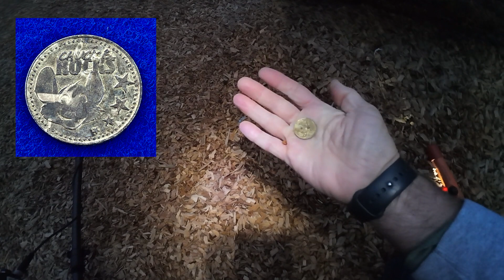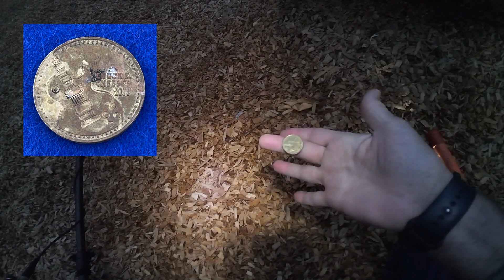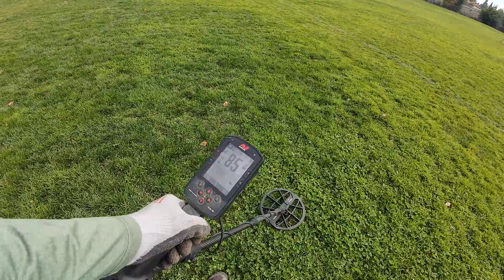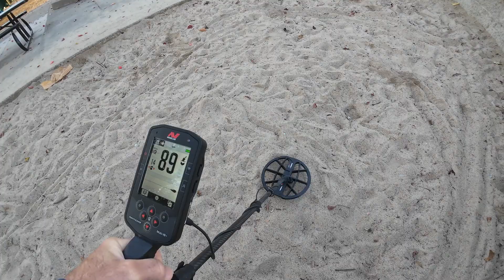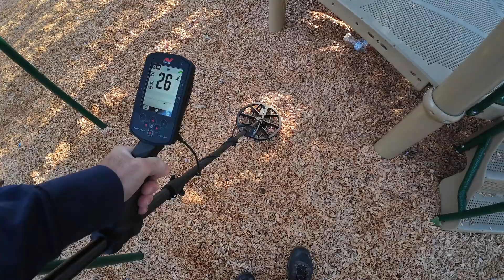Park Metal Detecting: Final Road Trip Hunt! Awesome Finds!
Met up with the boys for my final park metal detecting hunt in the Sacramento area. Had some great finds including my FIRST badge and some SILVER. I was using the Minelab Manticore metal detector.

We are once again trying really hard to give away two Minelab Pinpointers. It is really easy to enter for a chance to win... Just make a comment!  We will announce the winner in one week.

We were having so much fun when I got back. Christine was trying really hard to tell you how to win. must watch the end!!! She was laughing so hard she had tears. oh my!!!